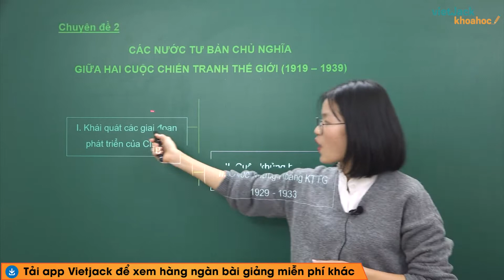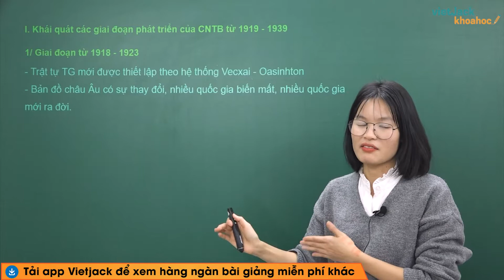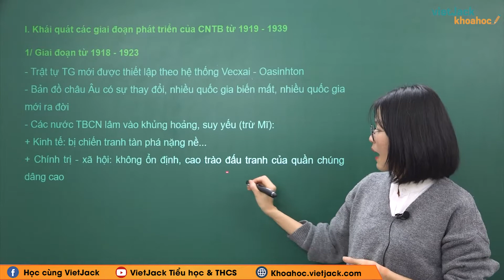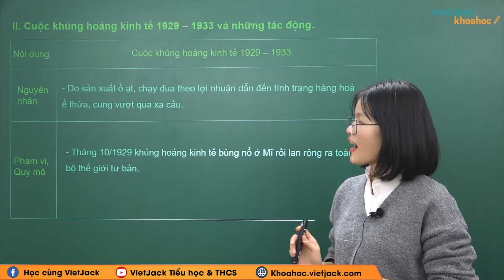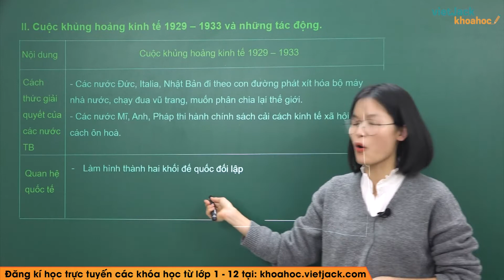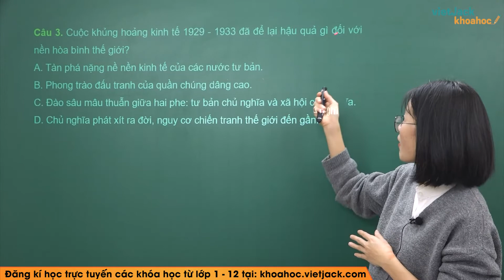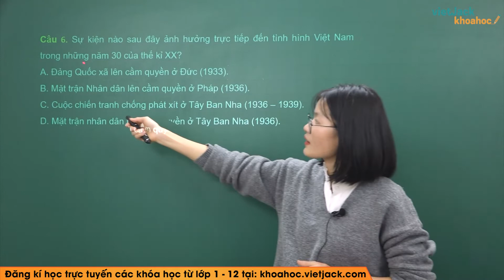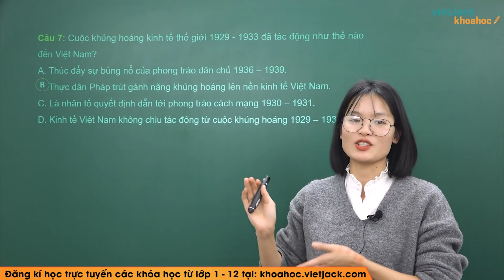Các nước tư bản chủ nghĩa giữa 2 cuộc chiến tranh thế giới (1919 - 1939) - Ôn thi THPT môn Lịch sử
Ôn thi THPTQG Lịch sử - Chuyên đề 2 - Các nước tư bản chủ nghĩa giữa 2 cuộc chiến tranh thế giới (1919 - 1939)

Các nước tư bản chủ nghĩa giữa 2 cuộc chiến tranh thế giới (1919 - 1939) là một trong những bài học hay nhất trong chương trình Lịch sử 11 - Phần Lịch sử Thế giới (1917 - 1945). Trong bài giảng này, cô sẽ giúp các em tìm hiểu tất cả các kiến thức trọng tâm nhất bài học. Từ đó, các em sẽ giải các dạng bài tập từ cơ bản nhất đến nâng cao. Các em chú ý theo dõi bài học cùng cô nhé!